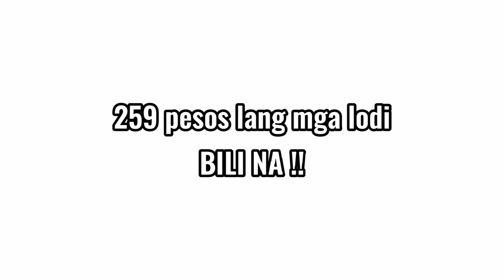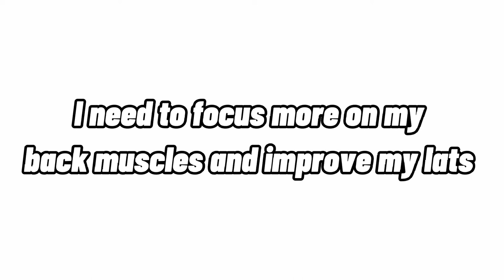Progress Update I Day at The Gym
THIS VLOG IS ABOUT  ME AND MY FRIEND TRANSFORMATION. NEEDS A LOT OF IMPROVEMENT BUT THE MOST IMPORTANT THING IS NOT TO GIVE UP

MY NEXT FITNESS VLOG WILL BE UPLOADED SOON

✔️ A surprising combination of audio and visual effects makes it a great video!

USED APP IN EDITING
-KINEMASTER !!
-CAPCUT